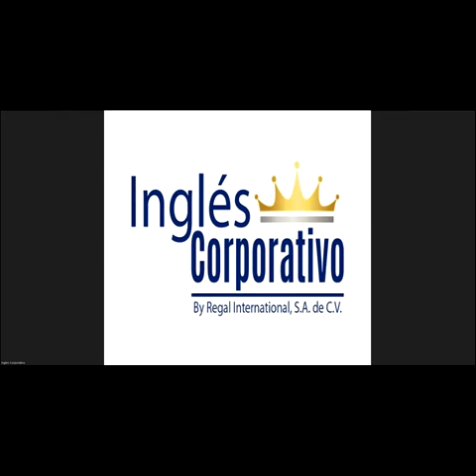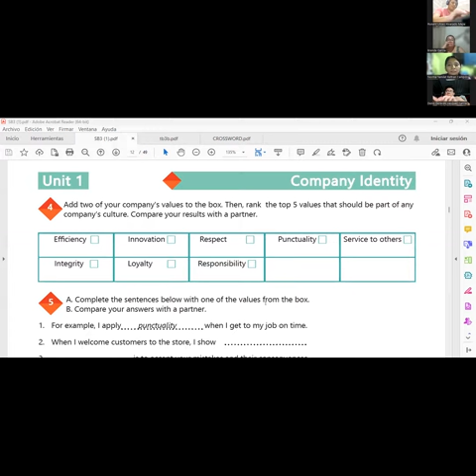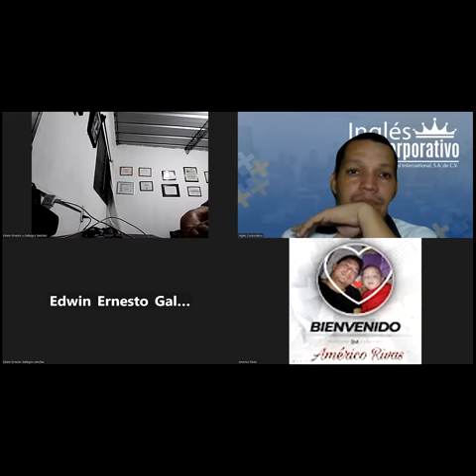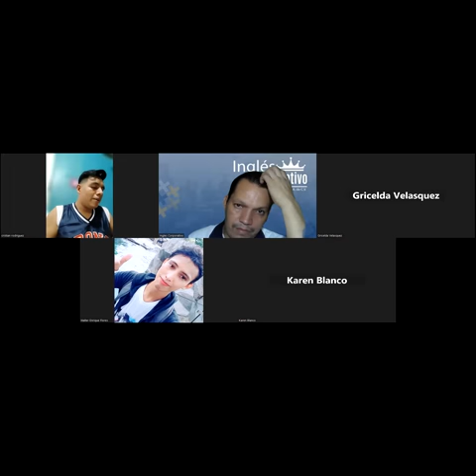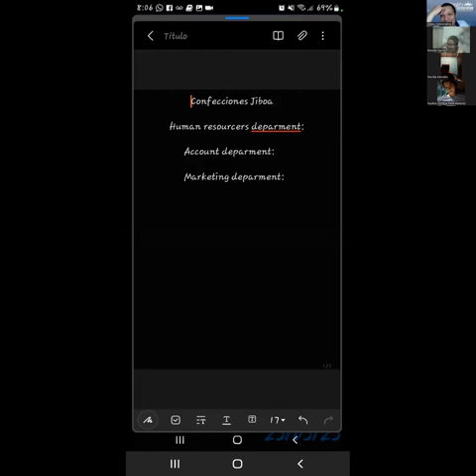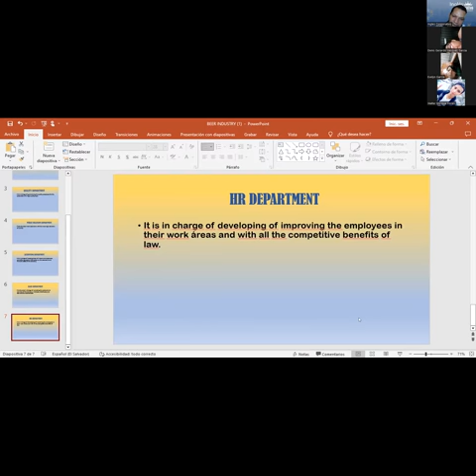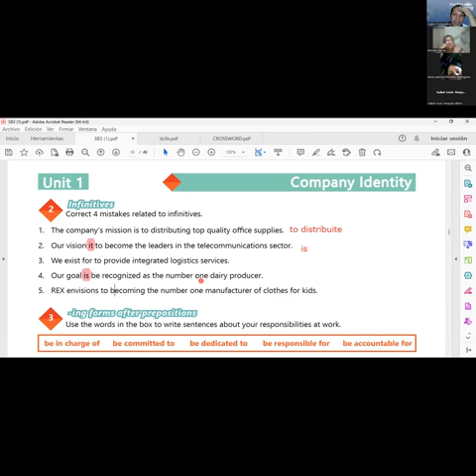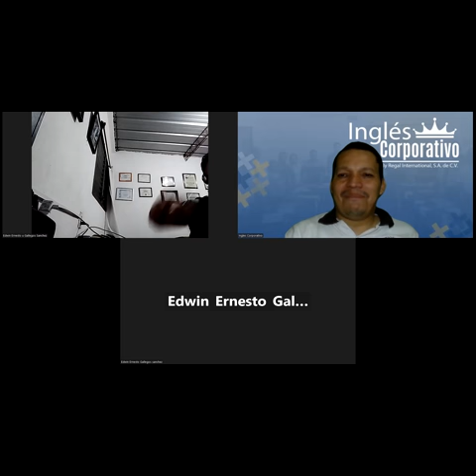SESSION 5 18-07-2023-29750-8048-0113/2023-NAJARRO – Unit 1 review and practice.